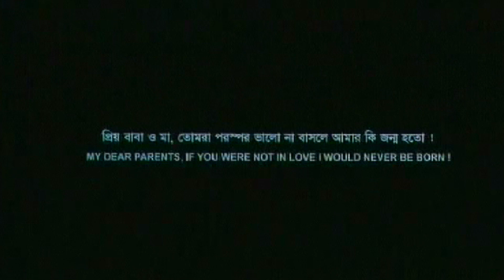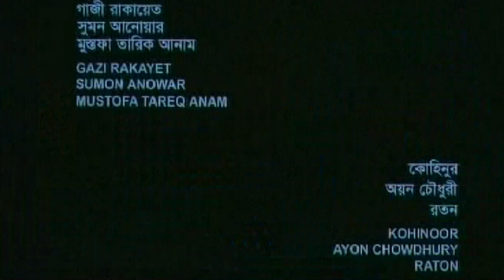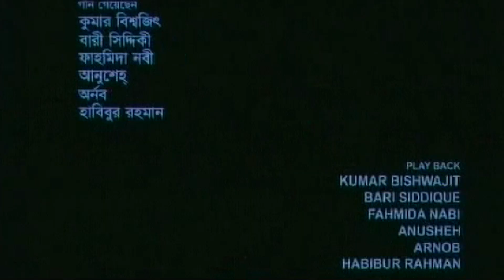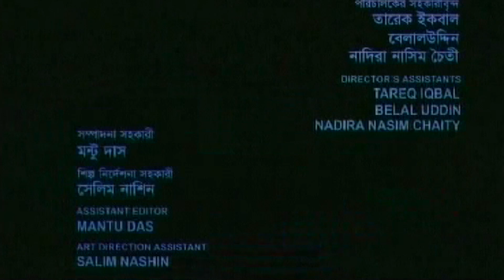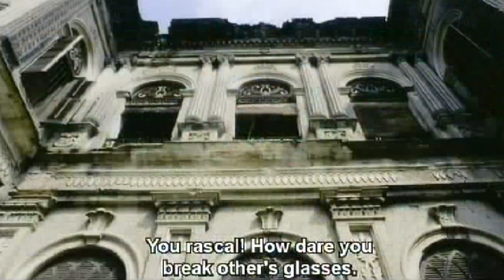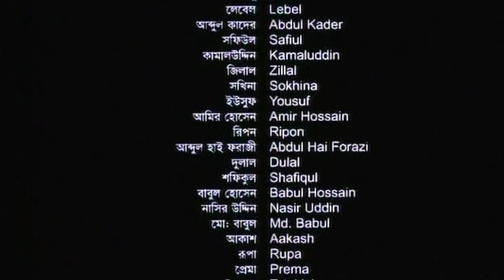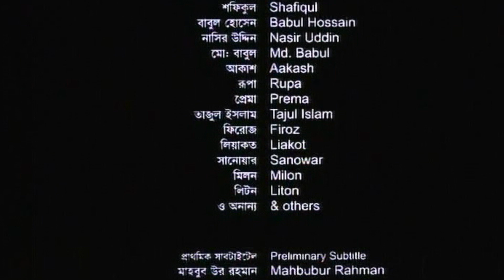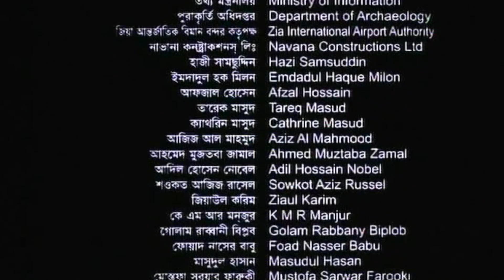AHA! | Bangla Full Movie | Enamul Karim Nirjhar | 2007